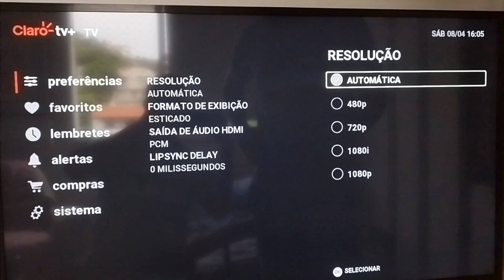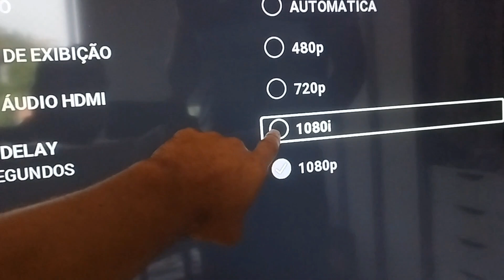(FÁCIL)2 DICAS sem SINAL no DECODEN da CLARO TELA PRETA(resolvido)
Nesse vídeo vou te ensinar como você resolver esse problema que seu decoden está sem sinal com tela preta,veja como é fácil, é só apertar o menu no controle da claro vai em configurações depois coloca para o lado vai em preferência depois vai em tv depois coloca para o lado direito vai em saída de alta definição vai em resolução aperta o botão ok tira da opção automática e coloca em 10801I ou até mesmo em 1080p caso não resolva troca o cabo de HDMI e a entrada da televisão para resolver viu com foi fácil de resolver esse problema agora você já pode assistir suas programações normalmente#claro